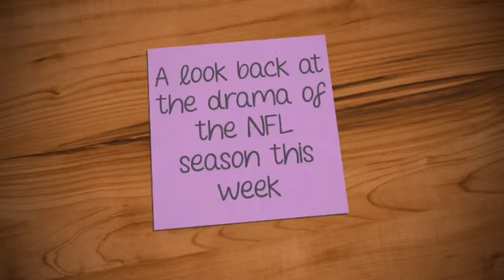Eagles trade Sam Bradford to the Vikings and more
Eagles trade Sam Bradford to the Vikings, Colin Kaepernick continues to sit and Tom Brady makes some changes to his helmet.